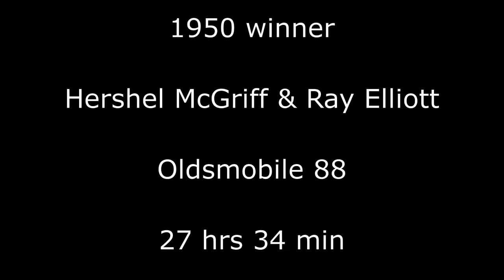1950 - 1951 Carrera Panamericana I & II | Route 66 & Now's the Time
Music:  1956 (Get Your Kicks on) Route 66 | Nat King Cole
              1953 Now's the Time | Charlie Parker
Video:  1950 & 1951 Carrera Panamericana

Nat King Cole – piano, vocals
John Collins – guitar
Charlie Harris – bass
Lee Young – drums
Harry Edison – trumpet

"1950 Carrera Panamericana
After the 2,178 mile (3,507 kilometer) north-south Mexican section of the Pan-American Highway was completed in 1950 a nine-stage, five-day race across the country was organized by the national government to celebrate its achievement and attract international business. The 1950 race ran almost entirely along the new roadway.

The first of five annual races began on May 5, 1950 and was entered by racers from all over the world representing virtually every motor sport: Formula One, sports cars, rallying, stock cars, endurance racing, hill climbing, and drag racing. Because it started at the border with Texas, it was especially attractive to all types of American race drivers from Indy cars to NASCAR. Bill France, the founder of NASCAR, was there for the first race as well as later races. The Mexican government's representatives worked closely with the American Automobile Association and other motor sports groups in the United States to organize and promote the event which was limited to stock sedans with five seats. Piero Taruffi and Felice Bonetto, both Italian F1 drivers, entered a pair of Alfa Romeo coupes specially constructed for the event. However, many of the 132 competitors were ordinary unsponsored citizens from the United States, Mexico, and elsewhere. The entrants included nine women drivers.

The first race ran from north to south beginning in Ciudad Juárez, Chihuahua, across the international border from El Paso, Texas, and finishing in Ciudad Cuauhtémoc, Chiapas (formerly known as El Ocotal) on the Guatemala-Mexico border opposite from La Mesilla, Guatemala. The event comprised nine "legs" or stage. At least one leg was run each day for five consecutive days. The elevation changes were significant: from 328 feet (100 m) to 10,482 feet (3,195 m) above sea level, requiring among other modifications the rejetting of carburetors to cope with thinner air. Most of the race was run between 5,000 feet (1,500 m) and 8,000 feet (2,400 m).

The first four places were won by American cars and American drivers. The winner, Hershel McGriff, drove an Oldsmobile 88 at an average speed of 142 km/h (88 mph). Though less powerful, the car was substantially lighter than its big Lincoln and Cadillac competitors, meaning that it would eventually pull away from them on the steep, winding course. The car (which had cost McGriff and his partners only $1,900, when the winner's purse was 150,000 pesos (around $17,200 U.S. dollars)), had another advantage in its weight - it was much easier to stop, meaning that McGriff finished the race on his original brake shoes when the big cars were re-shoeing every night. The reason that this was so important was that neither McGriff nor his co-driver were capable of even the most basic maintenance to the car. McGriff also noted that the control afforded by his manual gearbox gave him a significant advantage the last day on the gravel roads in Chiapas, when he finally passed the Cadillac leading the race. The final miles to the finish were run without oil due to bottoming out the oil pans leaving the engine smoking and rattling to the checkered flag. The best placed European car was an Alfa Romeo sedan driven by Italian driver, Felice Bonetto. The race, however, set its bloody and dangerous reputation right from the start: 4 people (3 competitors, 1 spectator) were killed during this event.

1951
The following year, the race was run from south to north, starting in Tuxtla Gutiérrez, Chiapas on the Mexican/Guatemalan border and finishing in Ciudad Juárez, Chihuahua on the Mexican/U.S. Texas border near El Paso, because of the lack of accommodation available for race officials, drivers, crews and press in El Ocotal and the jungle. This northerly direction also allowed the U.S. drivers to finish at their border. The race was moved from early May to late November to avoid the hot and rainy weather at that time of year in Mexico, and to give the European teams a chance to compete during what was normally their off-season. For the first time, a European manufacturer entered a 'factory' team, Ferrari entering several cars including a 212 Export LWB Vignale, and although these did not technically satisfy the requirements of the touring car category, the Italians were permitted to compete anyway.

First and second places were won by the works Ferraris 212 Inters driven by Piero Taruffi and Alberto Ascari, third and fourth by ordinary American cars. Bill Sterling, a salesman from El Paso, Texas, placed third in a Chrysler Saratoga."  (Wikipedia)